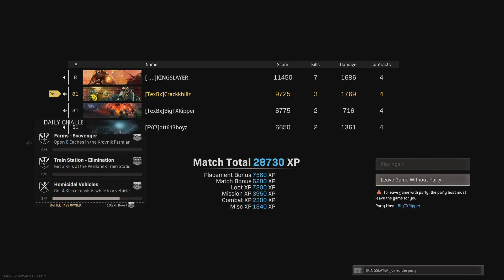Call of Duty®: Modern Warfare®_20210303162704